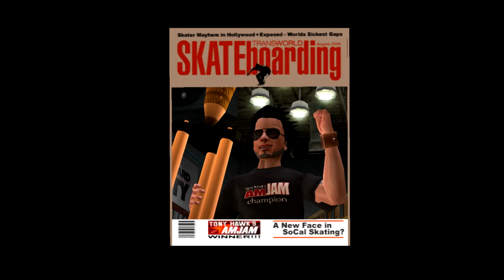THAW - HD gameplay part 5 - AMJAM - VANS PARK (no commentary)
VANS Skatepark AMJAM challenge and some half naked skate club guys,
Some tough comboes packed inside video.

Record for Vans Skatepark: 1125 mil

More LIKES, SHARES, COMMENTS and SUBSCRIBES make it:
More easier to find for other people between low quality videos of similar content (junk).
It also motivate me to make more high quality videos.

I make gameplays for people - not fake video names and pictures clickbait.